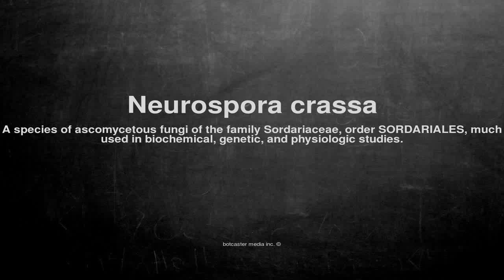Medical vocabulary: What does Neurospora crassa mean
What does Neurospora crassa mean in English?